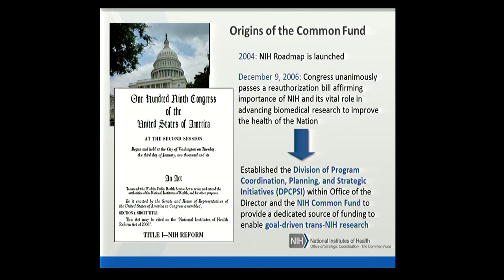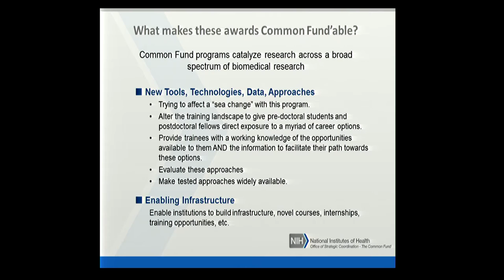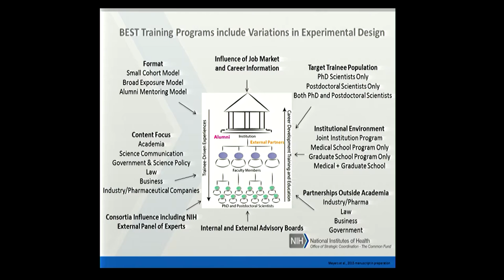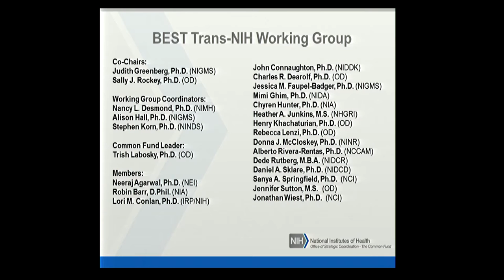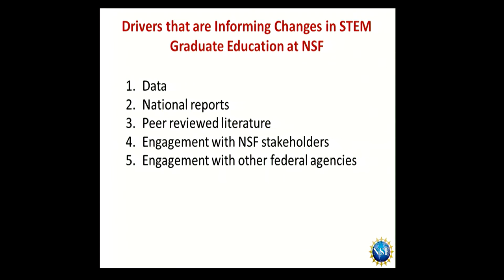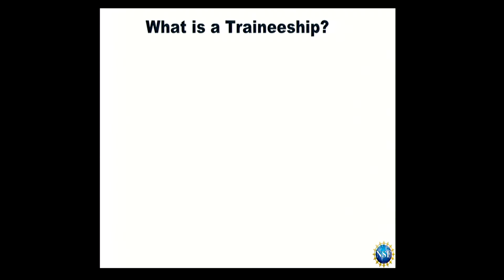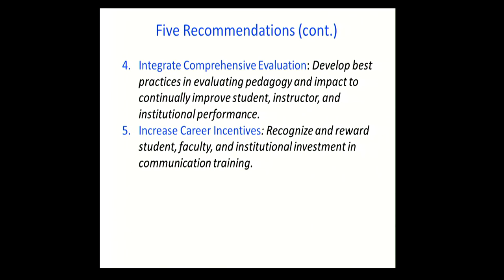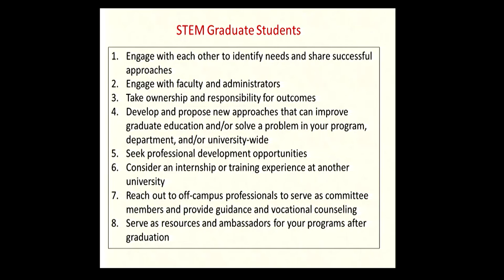NIH and NSF Innovations, Future of Bioscience Graduate and Postdoctoral Training (FOBGAPT) 2015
FOBGAPT is a national meeting that seeks to bring together a broad group of stakeholders, including representatives of academic institutions, funding agencies, trainees, scientific societies and other interested individuals, to discuss possible solutions to the career imbalances that have developed in the biomedical workforce.

Representatives from the NIH and NSF described the innovative training programs they support.